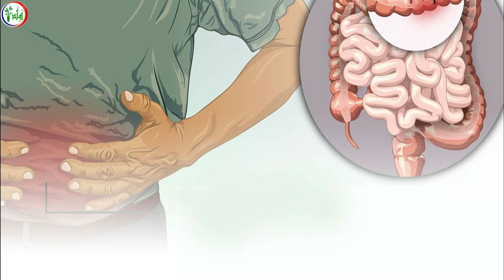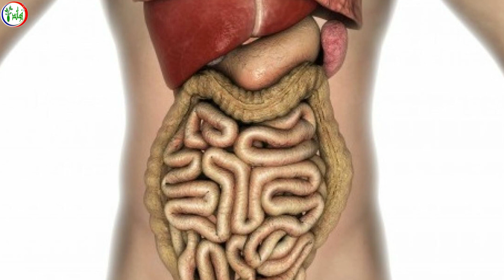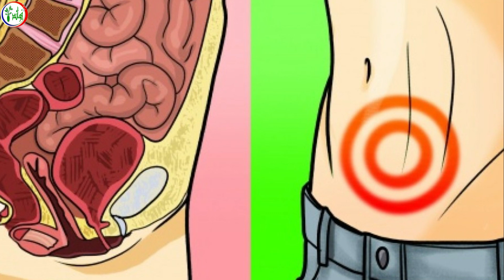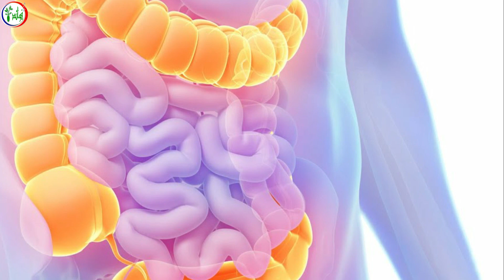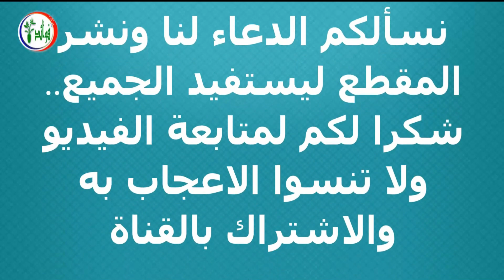اعراض القولون العصبي وعلامات الإصابة به إذا شعرت بهذه الأعراض فهي رسالة تؤكد التهاب القولون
ما هي اعراض القولون العصبي وعلامات الإصابة به؟ يصنف مرض القولون العصبي أو متلازمة القولون المتهيج ضمن أحد اسباب الإسهال الشائعة، إذ يعاني الكثير من البالغين من أعراض الإصابة بمرض القولون العصبي في مرحلة ما من حياتهم.
يعتبر التوتر والحمية الغذائية قليلة الألياف أو عالية الدهون، والتغيرات الهرمونية والالتهابات أو العدوى المعوية الحادة من أسباب القولون العصبي.
هذه العوامل تسبب خلل في توازن حركة الجهاز الهضمي وتؤثر على كثرة وكثافة البراز، لذلك يعتبر الإسهال من أكثر أعراض القولون العصبي المتكررة.

7 علامات إذا رأيتها على جسمك فاعلم أنها تشير بقرب اصابتك بالفشل الكلوى تعرف عليها فوراً